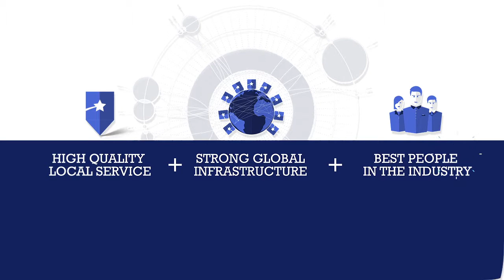Globalstar Proposal Introduction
This 1min video helped the Globalstar proposal team stand out in the first review rounds. Subsequently Globalstar were invited to second stage interview for Yahoo's internal travel contract in America. Mixture of 2D and 3D animation with library music.

Interested in creating an animation?